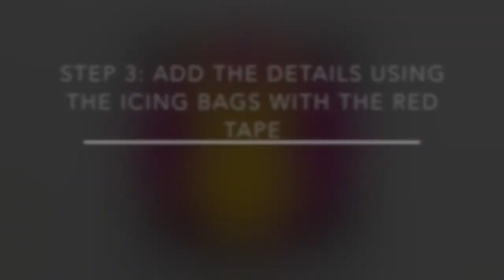Beginner Swimsuit Cookie Video HHCC